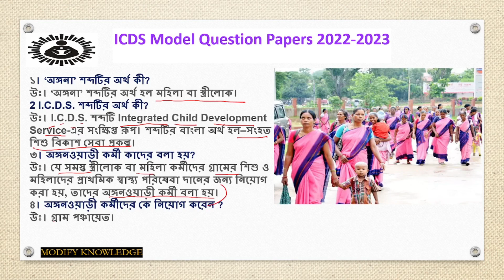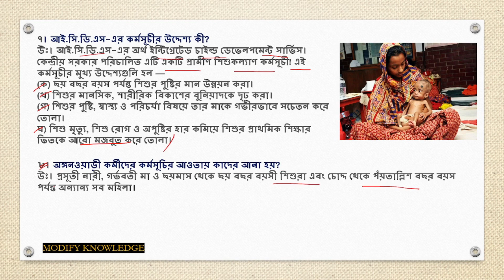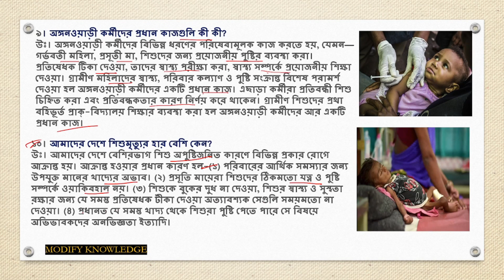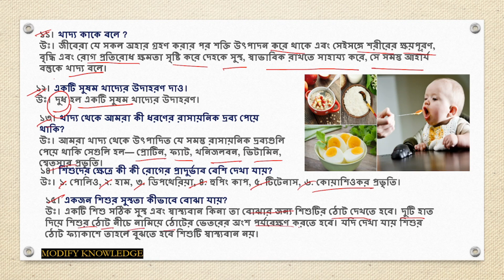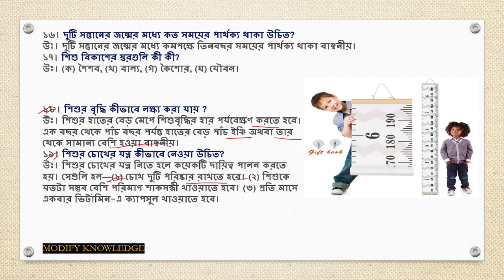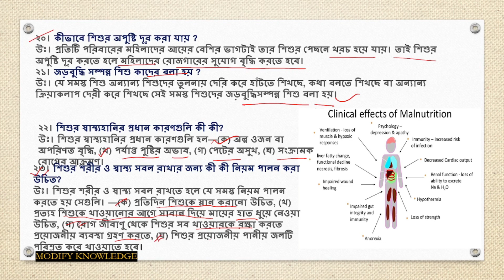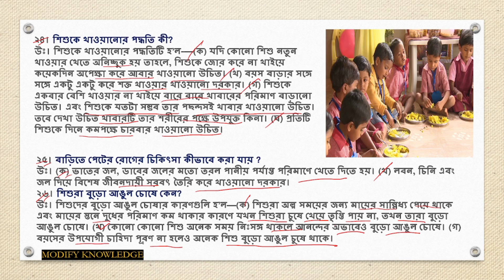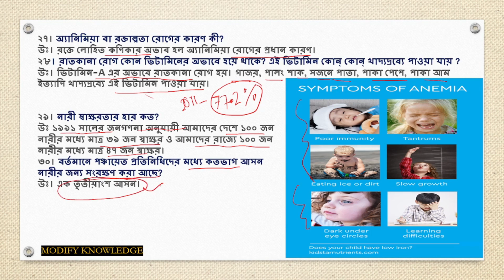I.C.D.S কর্মী হওয়ার আগে ভিডিওটি দেখে নাও......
Integrated Child Development Services (ICDS) is a government program in India which provides nutritional meals, preschool education, primary healthcare, immunization, health check-up and referral services to children under 6 years of age and their mothers.[1] The scheme was launched in 1975, discontinued in 1978 by the government of Morarji Desai, and then relaunched by the Tenth Five Year Plan.